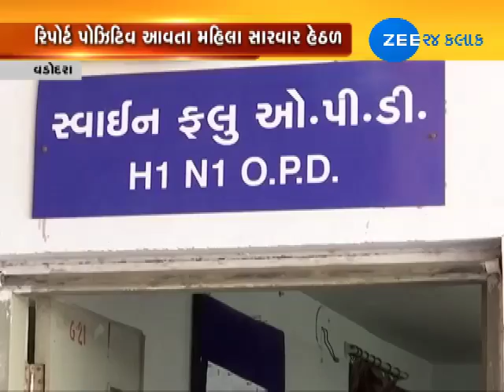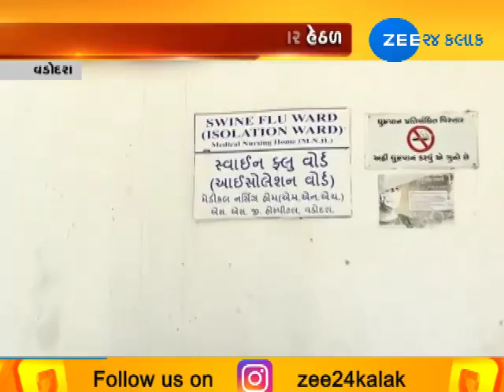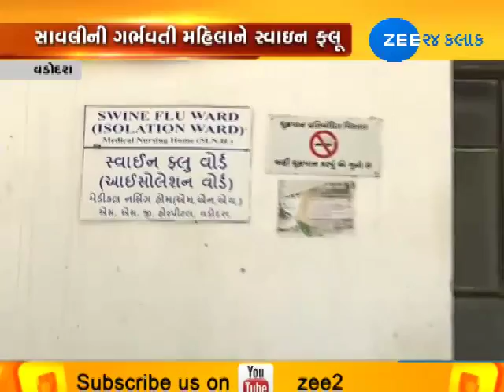How many Swine Flu cases reported in Rajkot, Surat and Vadodara? - Zee 24 Kalak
How many Swine Flu cases reported in Rajkot, Surat and Vadodara?